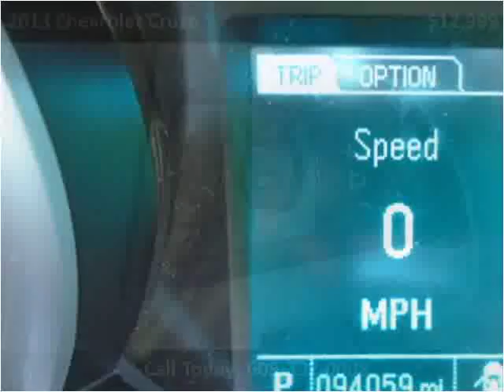2013 Chevrolet Cruze Used Cars Ewing Township NJ